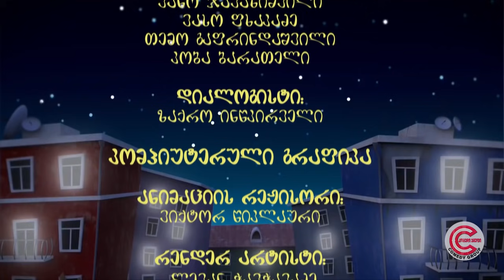ქერის უბანი - სერია 108 (ცხოველთა უფლებების დაცვა)